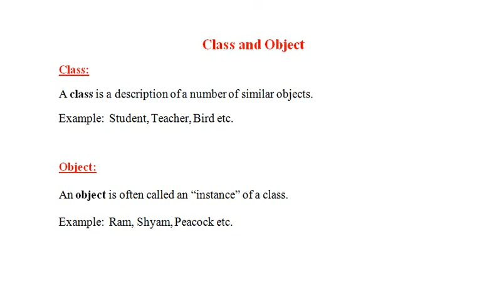C++ Programming Language Tutorial Hindi 47 Class and Object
This video is made for learning about Class and Object of C++ Language in Hindi.

Class:
A class is a description of a number of similar objects.
Example:  Student, Teacher, Bird etc.

Object:

An object is often called an “instance” of a class.

Example:  Ram, Shyam, Peacock etc.